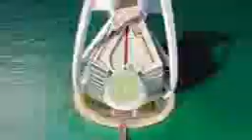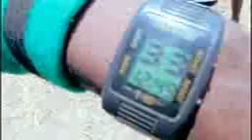NYANDA MLOLA kikundi baba lao (Officialla) video number 0629946477